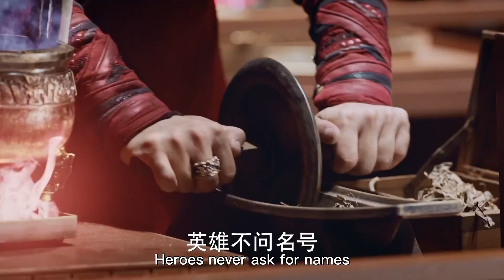反派以為自己天下無敵，怎料見到功夫小子才知道什麼是真正的絕世高手！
✨DPCQ
【歡迎訂閲 「Kungfudream」！】

【劇情介紹】
被視為天賦異稟的少年武者蕭炎（吳磊 飾），九歲時母親古文心（李若彤 飾）被族人強行帶回家族囚禁，父親蕭戰（于榮光 飾）諱莫如深。蕭炎的母親給了蕭炎一枚納戒，但是卻令蕭炎的功力減弱無法修煉，早已訂好婚約的家族也來退婚，令蕭家蒙受奇恥大辱。蕭炎無意中喚醒了戒指的主人藥塵（陳楚河 飾）老人，在藥塵老人的幫助下，蕭炎的武功進步驚人。蕭炎進入迦南學院學習藝技，在這裡結交了一群良師益友，再次引起了敵人的注意。一次特殊修煉中，蕭炎遭到陷害，死裡逃生後，發現他的家族也遭到了滅頂之災。為了世間和平，蕭炎毅然選擇了隻身一人向邪惡的勢力發起挑戰。最後聯手女俠蕭薰兒（林允 飾），共同戰勝了強敵